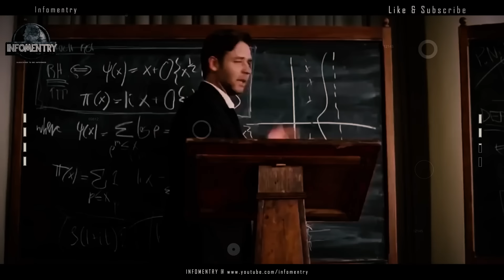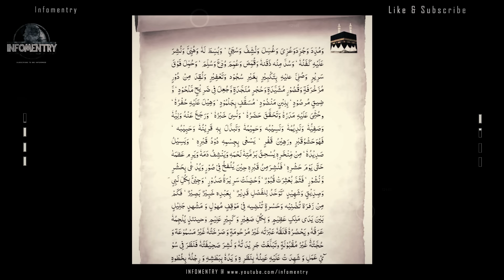Hazrat Ali رضي الله عنه Amazing Predictions About Science That Came True